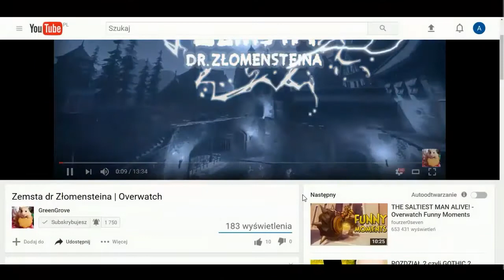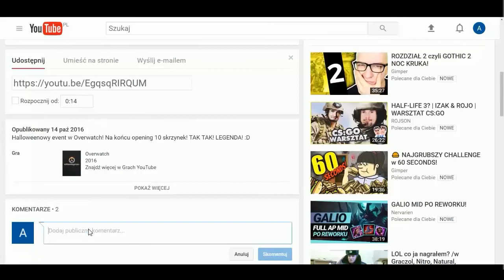Heroes of the Storm 2.0 Beta - Sztandary, graffiti, kwestie, komentatorzy, skiny i wierzchowce!